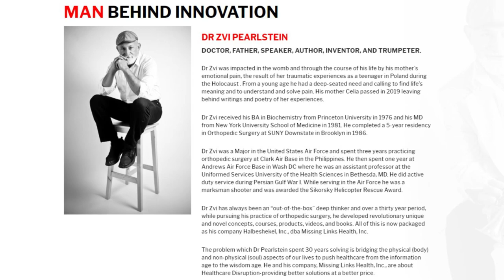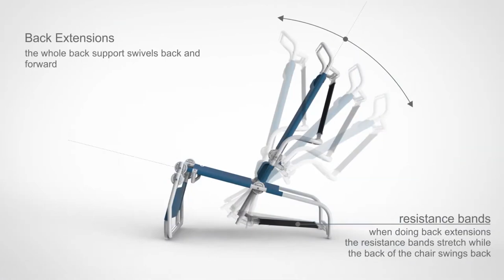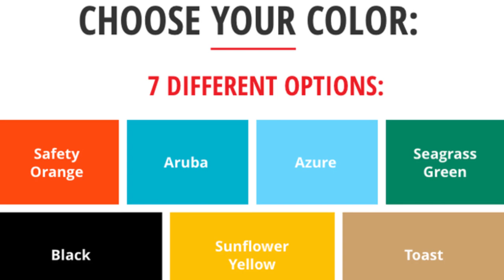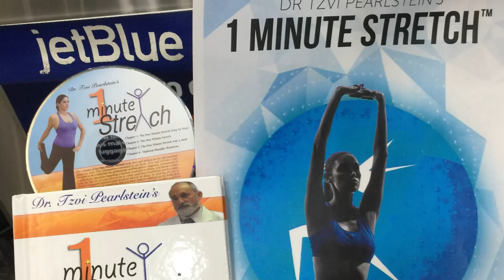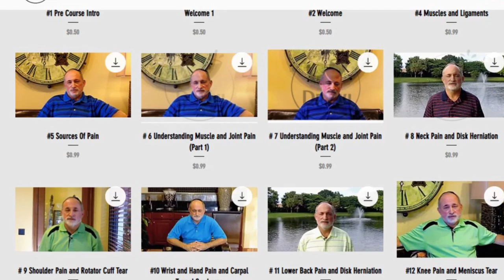The Darriel Roy Show - Dr. Zvi Pearlstein, MD - The SitFit Chair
Location: Deerfield Beach, FL 33442 USA